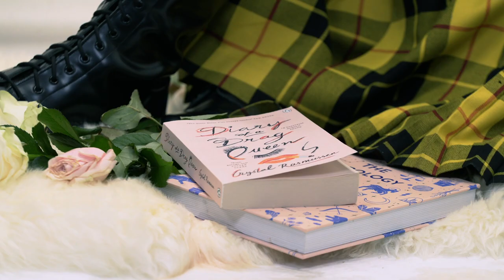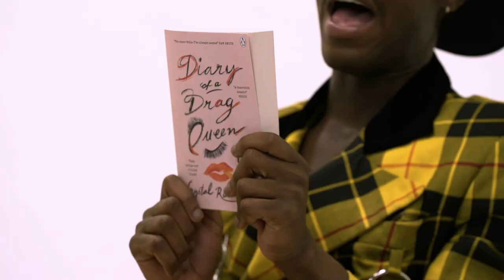Can you hate the system but still want to get married? | In Love with Otamere ft. Tom Rasmussen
In the premiere episode of 'In Love with Otamere,' writer and performer Tom Rasmussen (author of 'Diary of a Drag Queen') joins Otamere to talk about their three more influential loves: their grandmother in Northern England, their musical partner Hatty Carmen, and their drag alter-ego Crystal. Along the way, they embark on a conversation about marriage, queer friendship, and inadvertent misogyny.

Pronouns:
Otamere - he/him
Tom - they/them

'In Love with Otamere' sees Otamere interview his guests about their greatest loves, lusts, heartbreaks, and infatuations — the romantic, the filial, and the familial. Through honest, irreverent, and nuanced conversations about love, lust, and the distances between us, Otamere and his guests open up a conversation about who and what we fall for.

CREDITS
Executive Producer: Jameela Jamil
Producer: Sophia Jennings
Editor: Louisa Phillips
Assistant Editor: Erin Finnegan
DP: Nic Minns
Filmed at Camberwell Studios.

ABOUT I WEIGH
Founded in March 2018 by Jameela Jamil, I Weigh is a community allyship platform built to share ideas and stories that ultimately mobilize activism. Growing beyond our original Instagram community, we now offer a place for original content that explores social issues that stem from mental health to climate change to the representation of marginalized groups. Through this powerful content we’re committed to breaking down different stereotypes in the world; teaching each other how to practically and effectively use our time and energy to make actual change both in our own communities and globally.